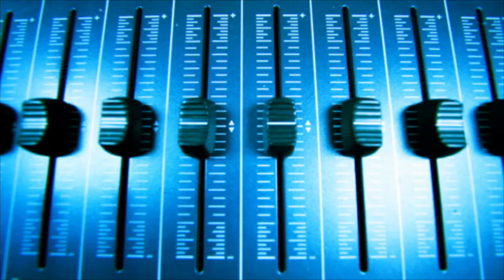fader music levels